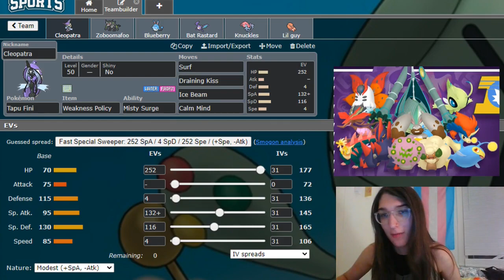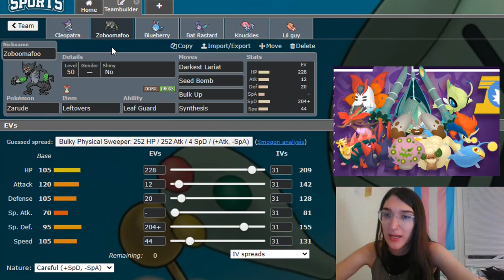THE ⭐TRAPINCH⭐ GAME | CGT Week 2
It's time...for...the big...the bad.. TRAPINCH! CGT Week 2 is here against BadassFroslass, the reigning champion of YCL and someone who has a very tough team! Can we win our second week coming off a pretty lucky week 1?

Never miss a moment of the CGT!

Intro: 0:00
Teambuilder: 1:20
Battle: 20:09